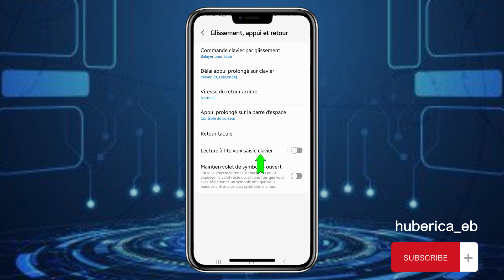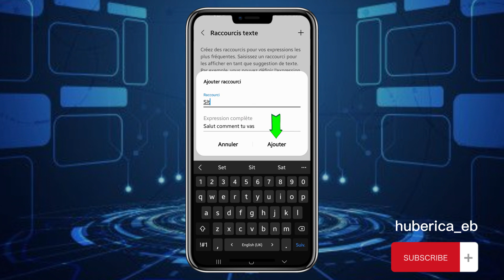FAIRE PARLER TON TELEPHONE AUTOMATIQUEMENT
_____________tuto_____tutorial_____tutoriels_______________________________________________astuce_____astuces_____android______iphone____